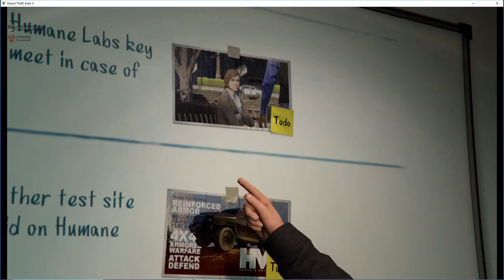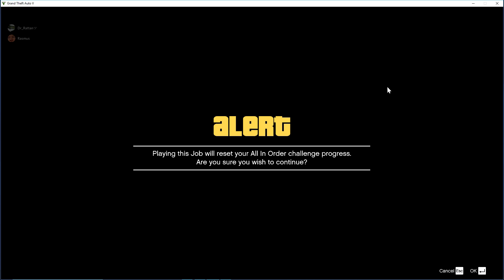FBI ÄR EFTER OSS! - LP GTA V #1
Idag blir vi jagade av polisen eller FBI!!

Spelare: - Rasmus och Noah

Redigering: - Rasmus